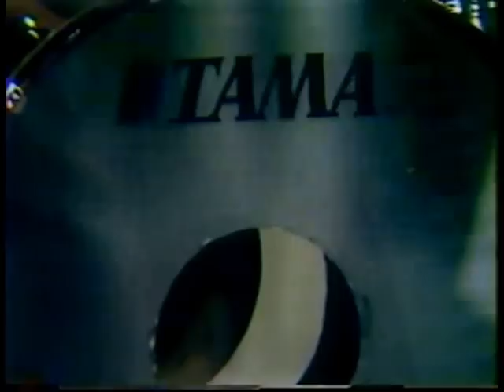Ella Me Dijo Que No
Zereno Band